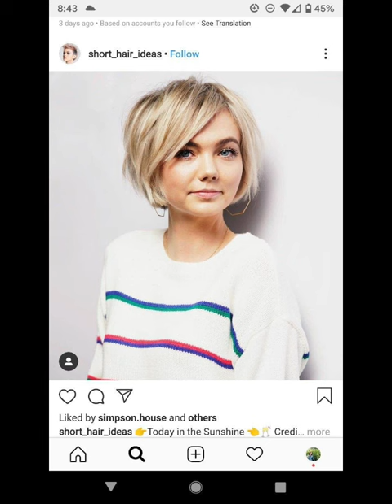Long Pixie Haircuts Transformation 2024 | Undercut Pixie Haircut Style | Pinterest Pixie Haircut 💗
2023 short natural hairstyles
bob cut hairstyles pictures
hairstyles for short hair
2023 short hairstyles over 50
picture haircut style 2024
best short haircuts 2024
short hairstyles over 60 2024
new long to short haircut videos
short layered hairstyles 2024